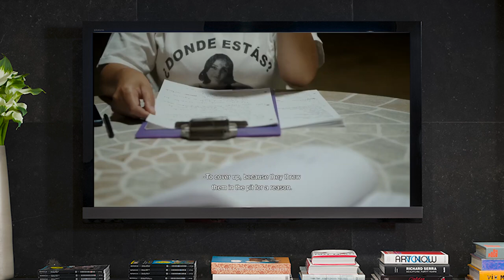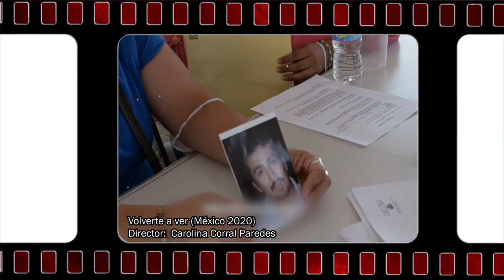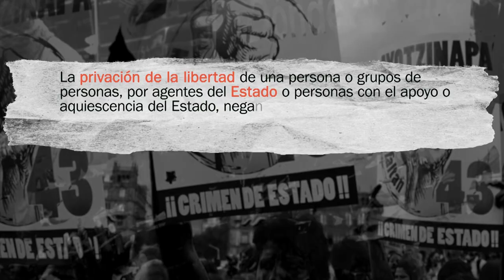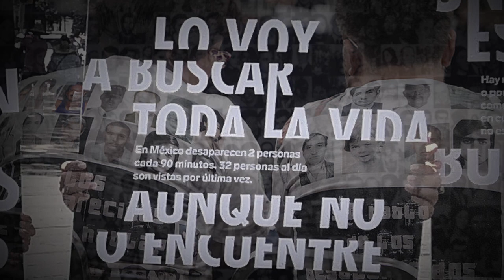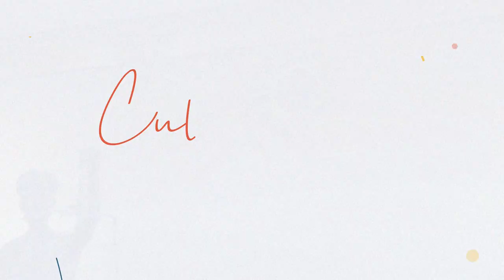Cultura al Derecno. Volverte a ver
En esta emisión de Cultura al Derecho, Diego A. Guerrero charla con la doctora Zoraida García Castillo sobre un documental que proyecta la tragedia de miles de familias mexicanas que buscan desesperada y desesperanzadamente a hijos, hijas, padres, madres, hermanos o hermanas desaparecidos; reflejando así, lo que significa estar ante una fosa clandestina y buscar el reencuentro con sus familiares.